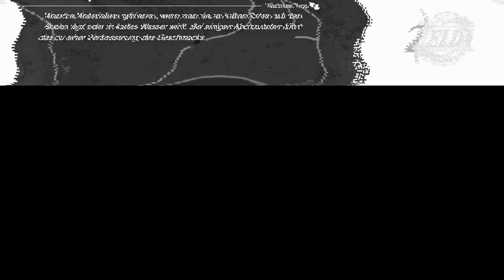Zelda Tears of the Kingdom [#035] Stall der Tabante-Brücke, sein Brunnen und Maqru'Kiza-Schrein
Über einen Ref-Link werde ich ohne zusätzliche Kosten unterstützt, vielen Dank für Deine Unterstützung!